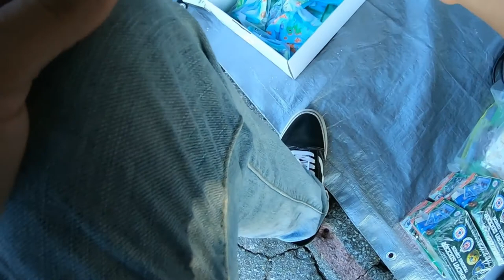The First Purchase Sets the Tone - eBay Reseller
Video from a couple weeks ago. Fell off the wagon posting on YouTube but back to it!